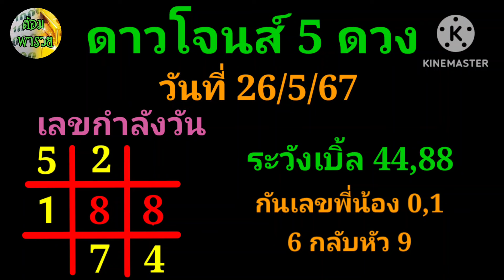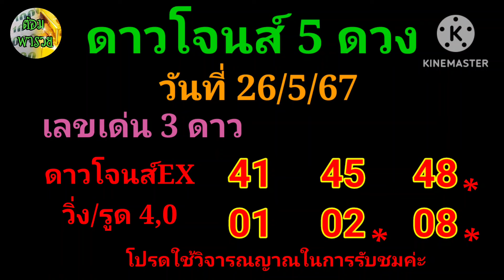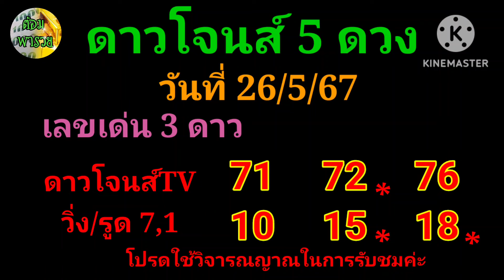26 พฤษภาคม ค.ศ. 2024